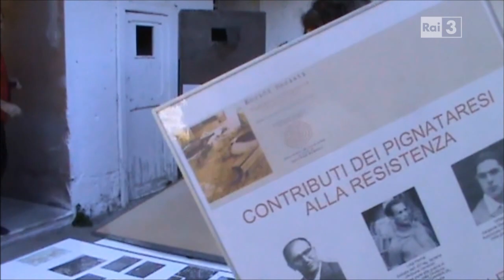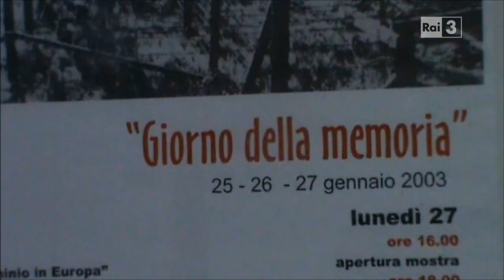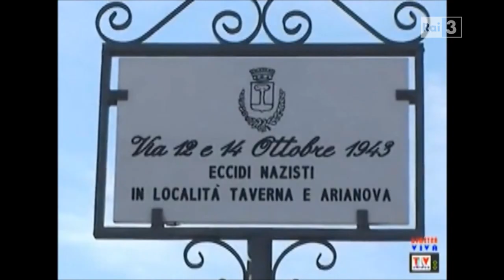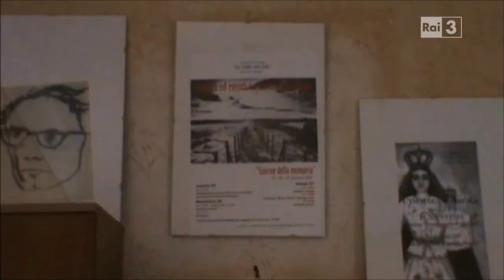"La Città del Sole" su Rai 3 - 9/11/13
Servizio autoprodotto sulle attività dell'associazione culturale "La Città del Sole", andato in onda su RAI 3 durante la mattina di sabato 9 novembre 2013.
Il video è stato inserito mediante determina del Corecom Campania all'interno della rubrica "30 minuti di Regione" in onda sulla terza rete del servizio pubblico con cadenza periodica.